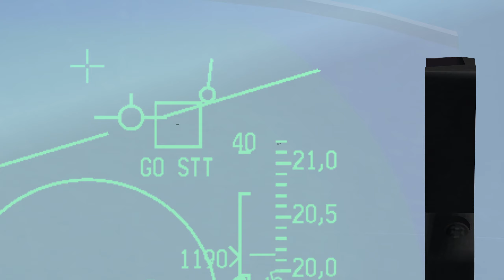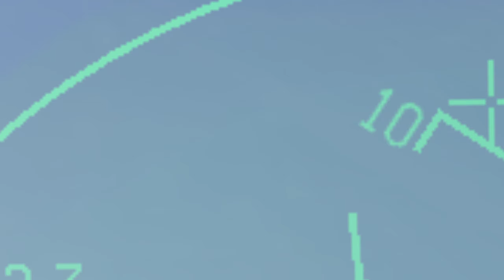UOAF ACM Practice #21 - 7v8 vs. F-4, F-15 & F-16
We're practicing 7v8 Air Combat Maneuvers against two AI F-4s, two AI F-16s, and four AI F-15s, with heaters, guns, and AIM-7 Sparrows. With Abelian, Briland, ICE, Krause, Razgriz, Ricey, and me.

00:00 Round #1
08:19 Round #2
15:23 Round #3
21:51 Round #4
30:12 Round #5
38:05 Round #6
45:06 Round #7